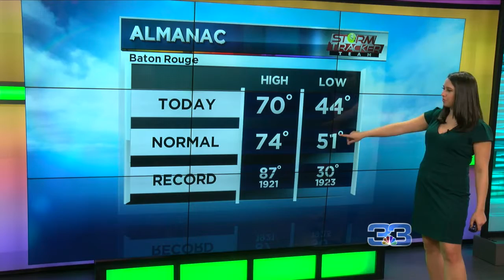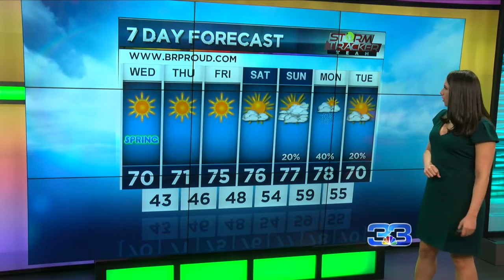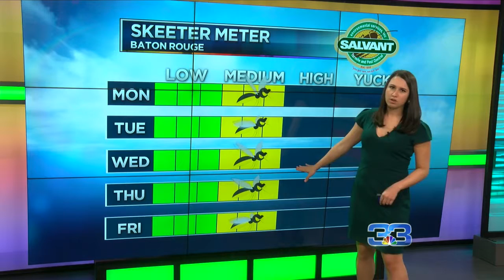StormTracker Forecast 03-19-19